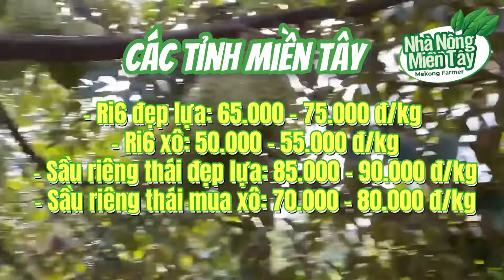Giá sầu riêng hôm nay ngày 25/4/2024: sầu riêng thái giảm